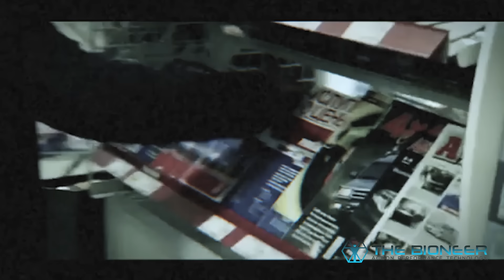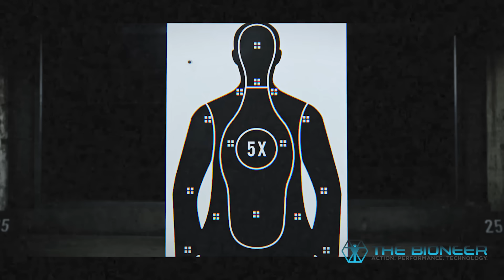Think Like Jason Bourne / Bond - MI6 and CIA Training for 'Soft Skills'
This video explores some of the training methods used by members of the CIA, MI6, and KGB. How do they devevlop soft skills like situational awareness, social engineering, blending in, and creating believable cover stories? What combat training do they receive? What does the job really involve?

Find out how you too can train like Jason Bourne or James Bond...